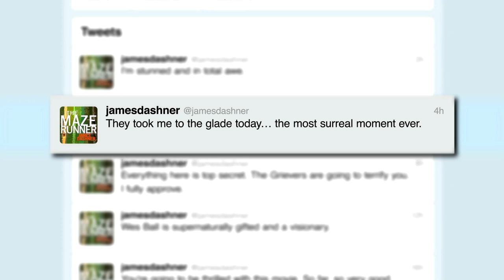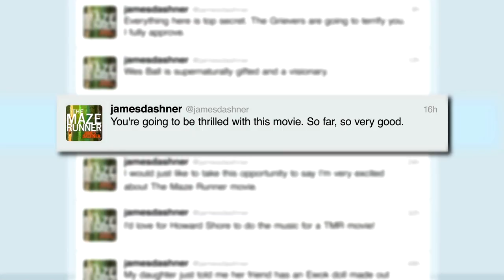The Maze Runner | 'Dashner Walk and Talk' | Featurette HD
➳  The Maze Runner official HD featurette
➳  Starring Dylan O'Brien, Kaya Scodelario, Will Poulter
➳  Released in cinemas October 10

Based on the best-selling young adult thriller, The Maze Runner is set in a post-apocalyptic world where Thomas (Dylan O'Brien) is deposited in a community of young men after his memory is erased. After learning they're all trapped in a maze, Thomas joins forces with fellow "runners" to not only escape the maze, but solve its riddle and reveal the chilling secret of who brought them there, and why.

Starring Dylan O'Brien, Kaya Scodelario, Will Poulter, Thomas Sangster and Aml Ameen. Directed by Wes Ball.